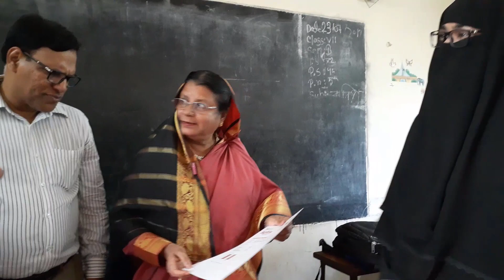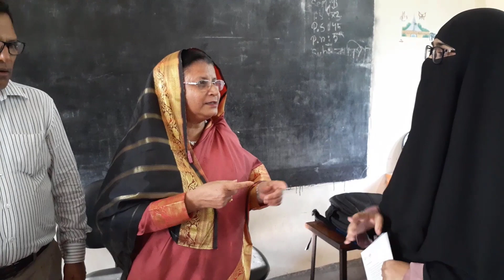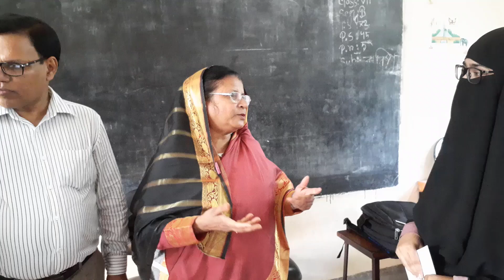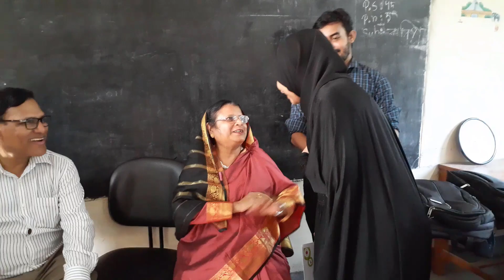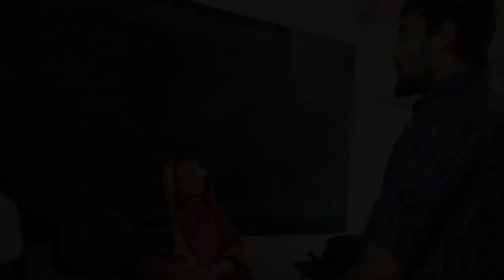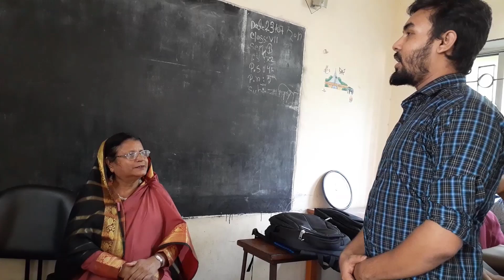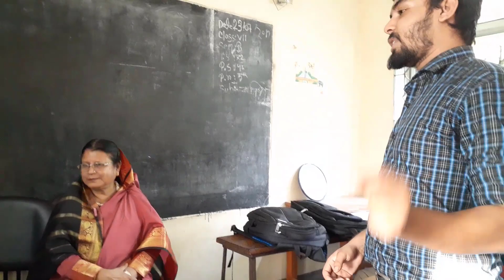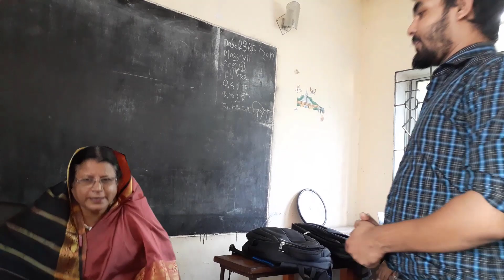Freelancing Future -Shearing Ideas With | Hosne Ara Begum | Sheikh Kamal IT Training 2019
Freelancing Future -Shearing Ideas With | Hosne Ara Begum | Sheikh Kamal IT Training 2020, Freelancing Future -Shearing Ideas With | Hosne Ara Begum | Sheikh Kamal IT Training 2019

MD Fokrul Abedin Rahat
(Shekh Kamal IT Training and Incubation Center Project)

Abdullah Al Emon (Shekh Kamal IT Training and Incubation Center Project)

Mujammal Hossain Mayeen (Shekh Kamal IT Training and Incubation Center Project)

Special Thank you all of them To give us this achievement

First of all, Thank You our Honorable
Sheikh Hasina
Prime Minister

And also thank you

Sajeeb Wazed
(Member of the Awami League and serves as Advisor to the Government of Bangladesh on Information and Communication Technology)

Imran Ahmed M P
(Minister Of Expatriates' Welfare and Overseas Employment )

Zunaid Ahmed Palak
(Minister of State for Information and Communication Technology Division )

Hosne Ara Begum
Managing Director (Secretary)
Bangladesh Hi-Tech Park Authority

Farid Uddin Ahmed
(Vice-Chancellor of Shahjalal University of Science and Technology)

Fahmida Akhtar
Director (Technical)

Runa Parvez Lija
Assistant Programmer at Bangladesh Hi-Tech Park Authority